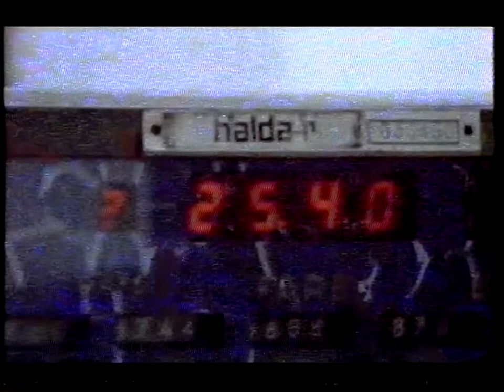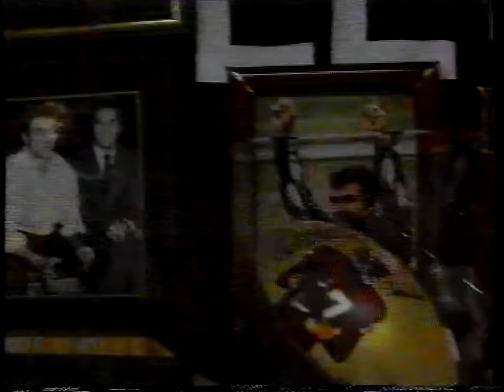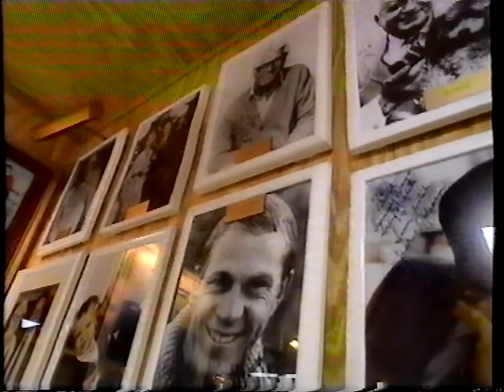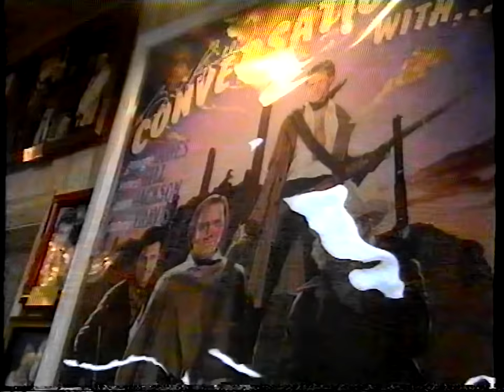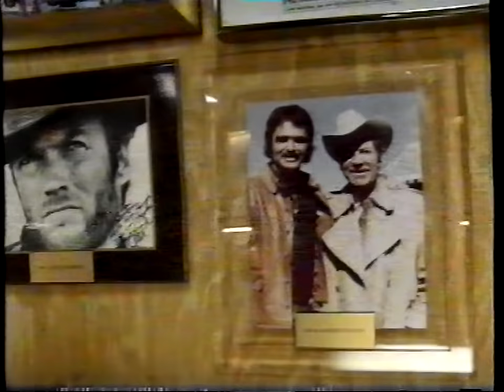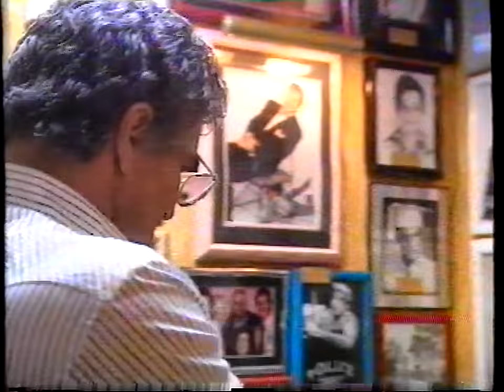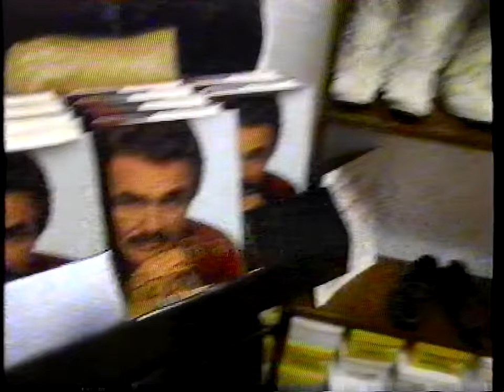Ruby Wax Meets Burt Reynolds - Funnier Than You Might Think!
Ruby looks like a smitten school girl, about to be fondled by the Uncle everyone's warned her about ;-)  Burt's very funny, and quite realistic about some of the not so great life & film choices that he's made.